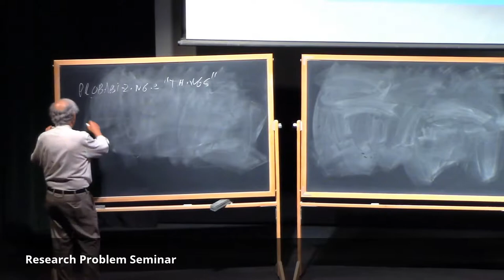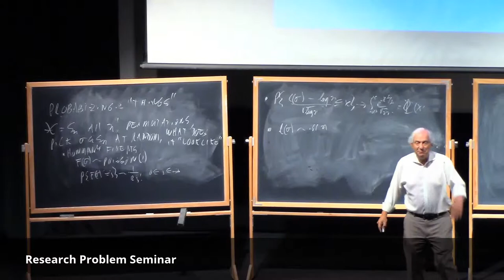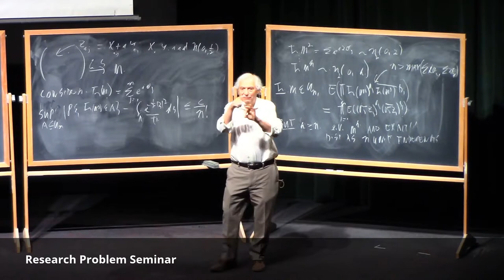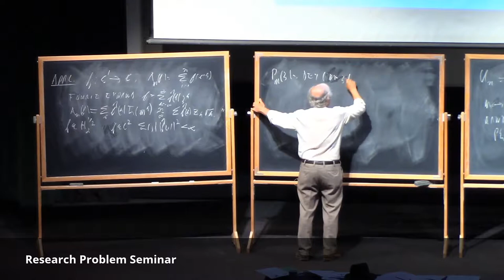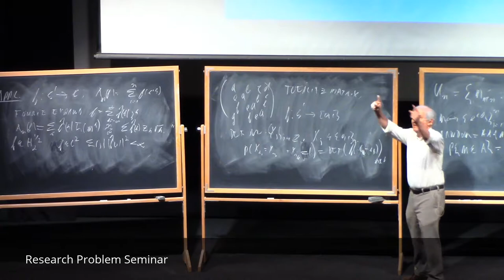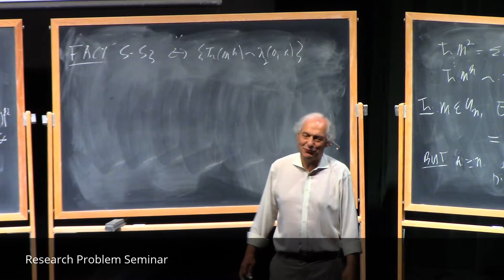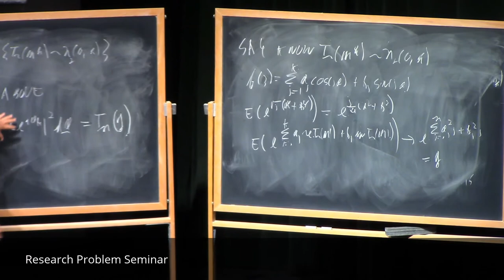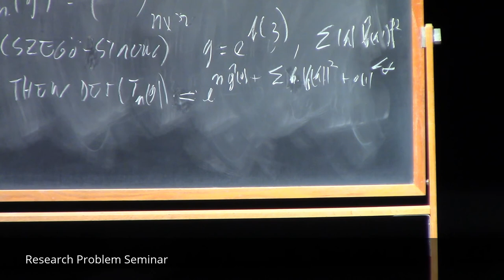Persi Diaconis-FROM RANDOM MATRIX THEORY TO TOEPLITZ OPERATORS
Persi Diaconis, Stanford University. Understanding the eigenvalues of random matrices in the classical compact ensembles led (in joint work with Shahshahani) to showing that the joint distribution of the traces of powers have Gaussian limits (to amazing accuracy). This turns out to be equivalent to some theorems about Toeplitz operators---the strong Szegö limit theorems (work with Dan Bump). The equivalence is quite mysterious (at least to me) and linked to strange identities (cf work of Tracy-Widom-deHaye). I hope that the assembled brain power at our conference can shed some light on it.

Research problem presented at the 27th Annual PCMI Summer Session, Random Matrices, held June 25 – July 15, 2017. The residential, three-week Summer Session is the flagship activity of the IAS/Park City Mathematics Institute (PCMI).